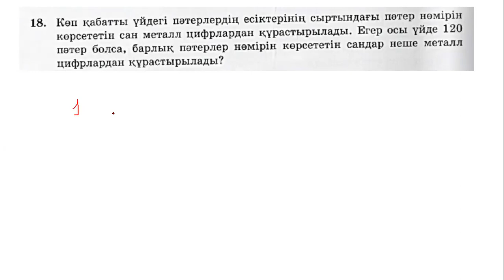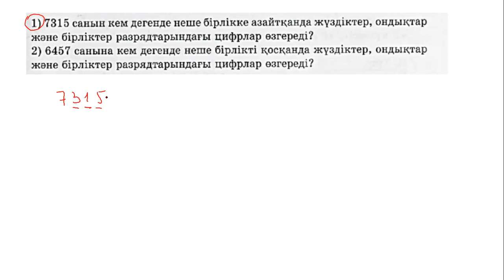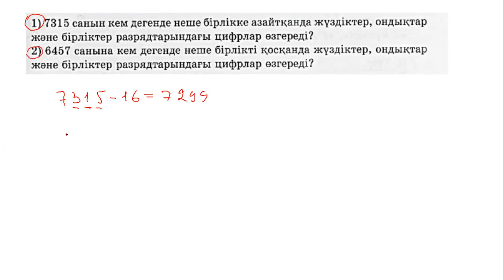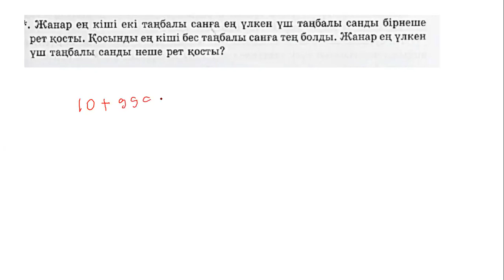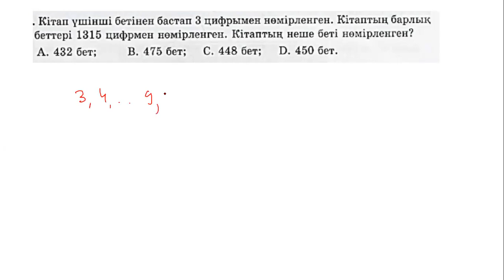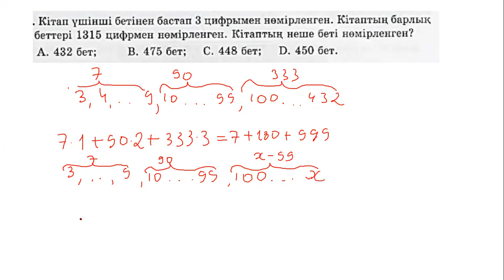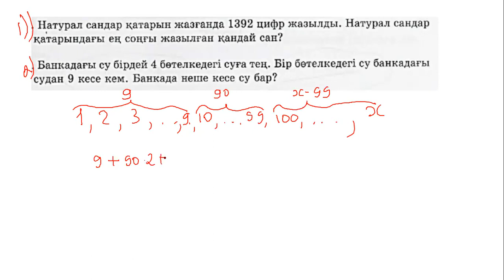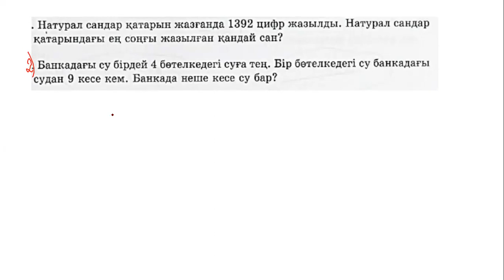математикалық сауаттылық №1 сабақ жалғасы. Есептер шешу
математикалық сауаттылық №1 сабақ жалғасы